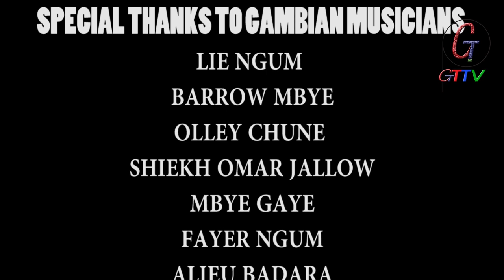CELEBRATING OUR DEPARTED LEGEND MUSA AFIA NGUM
A special homage to Musa Musa Afia Ngum